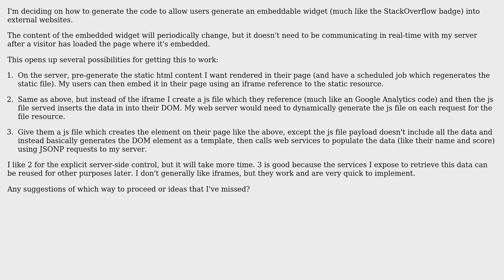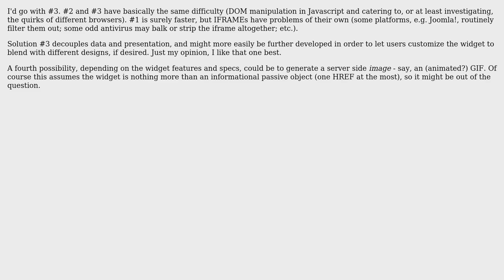Generating a custom widget that users can embed into their external website based on my server...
Software Engineering: Generating a custom widget that users can embed into their external website based on my server data which changes periodically

With thanks & praise to God, and with thanks to the many people who have made this project possible! | Content (except music & images) licensed under CC BY-SA | Music | Images & others | With thanks to user Ryan Weir user LSerni and the Stack Exchange Network Trademarks are property of their respective owners. You are responsible for your own actions.